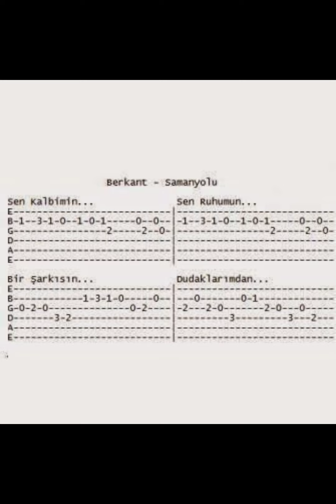Büyük usta Yılmaz Özdil' in kaleminden " Berkant, Samanyolu ve Köy Enstitüleri"